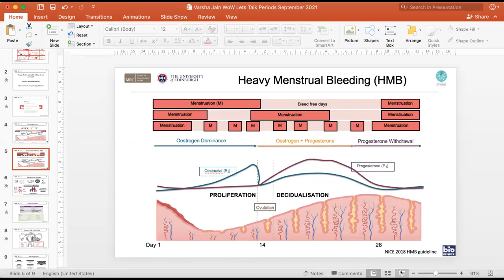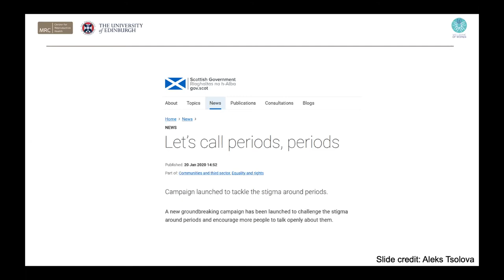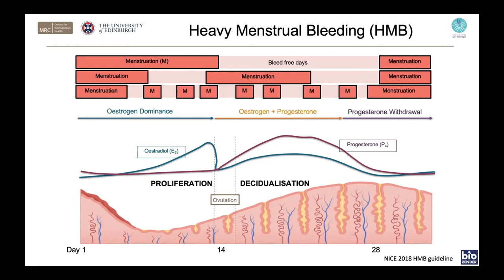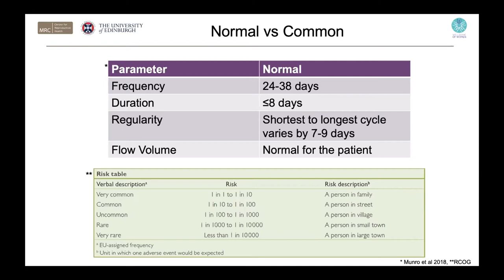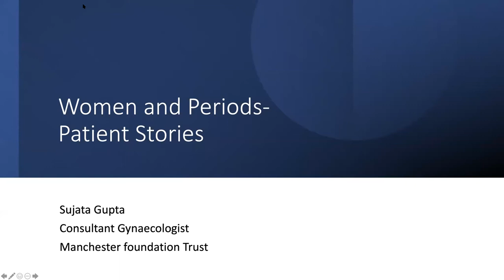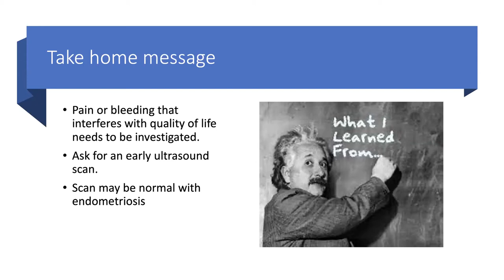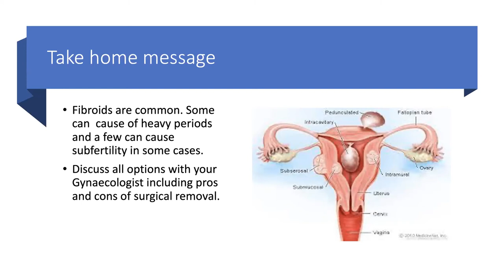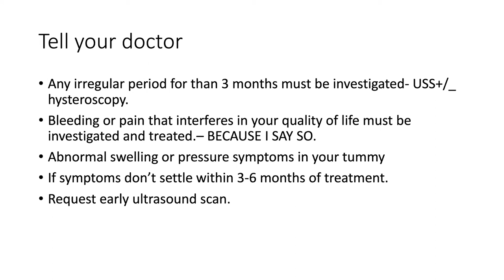Let’s talk periods: heavy menstrual bleeding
Our expert panel will examine what heavy menstrual bleeding is, how common it is, and the impact it can have on our lives.

Heavy menstrual bleeding can be caused by a number of common conditions, including adenomyosis, endometriosis and fibroids, which affect millions of women and girls in the UK. But do we all know enough to be able to spot symptoms? When should you speak to a healthcare professional?

This webinar on ‘Let’s Talk Periods’ is the first in a series about the menstrual cycle and aims to shine a light on our periods. Join our mailing list to be notified of other upcoming webinars.

Our panel includes:

* Dr Sujata Gupta, Consultant Gynaecologist at BMI The Alexandra Hospital, part of Circle Health Group
* Dr Varsha Jain, Wellbeing of Women Clinical Research Fellow at the MRC Centre for Reproductive Health, the University of Edinburgh
* Prof Dame Lesley Regan, Chair of Wellbeing of Women